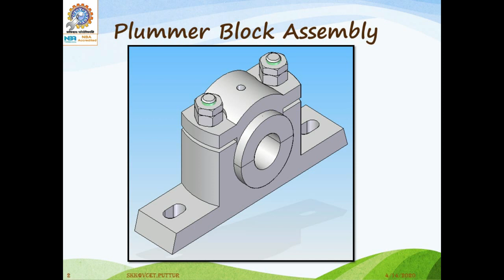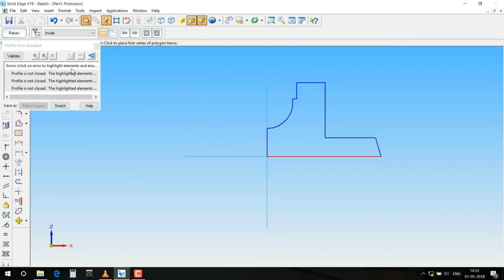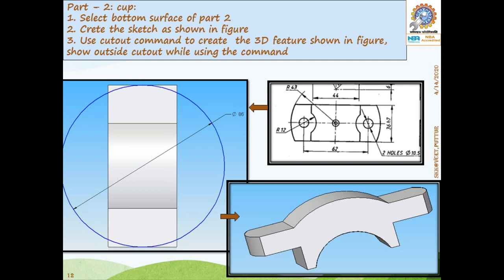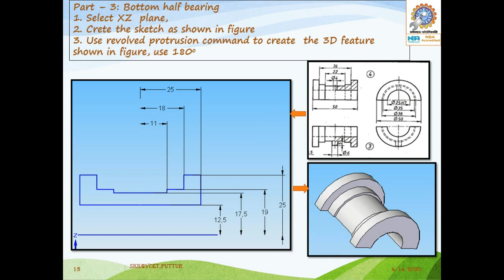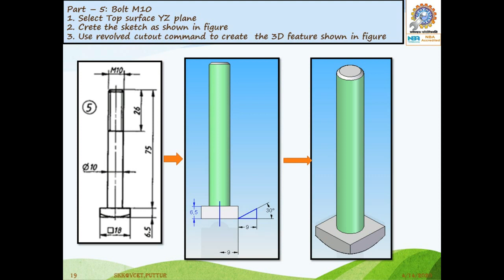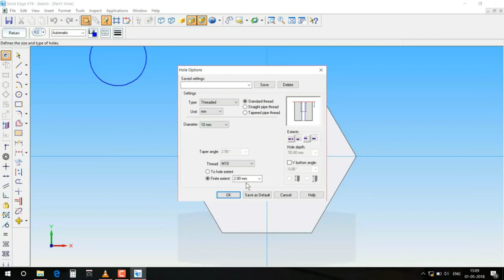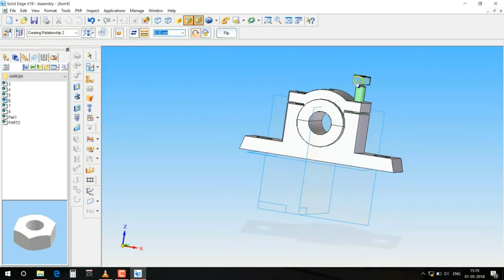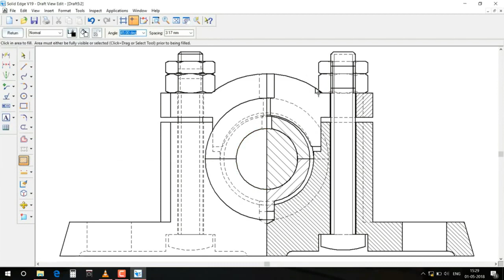CAMD: Tutorial on Plummer Block Parts Modeling and its Assembly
This video shows the step by step procedure for the part modeling and assembly of Plummer Block.